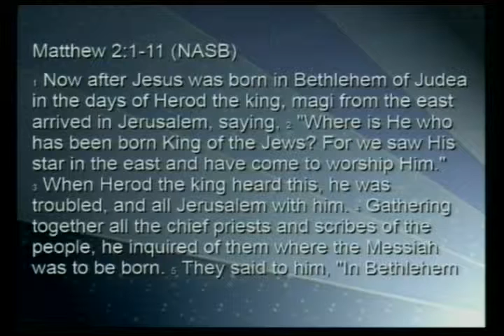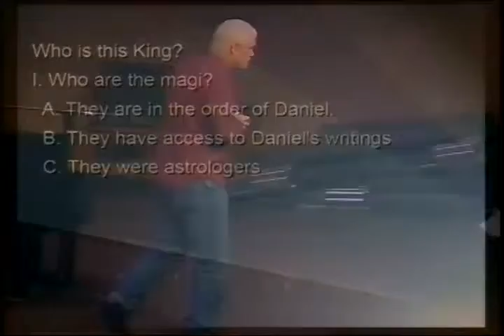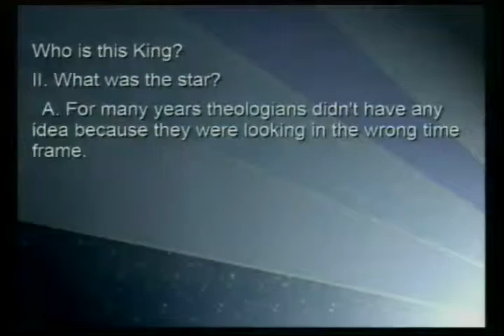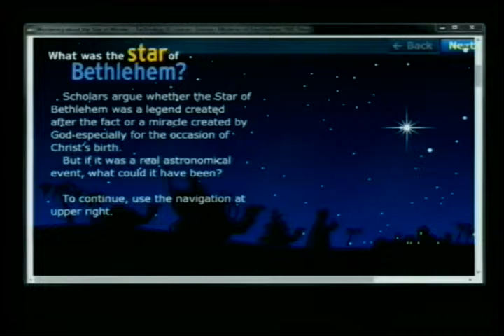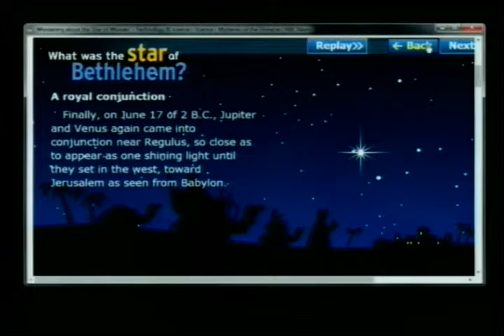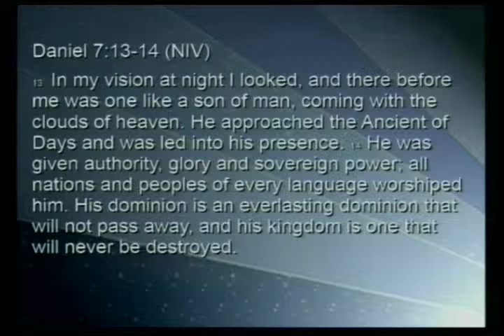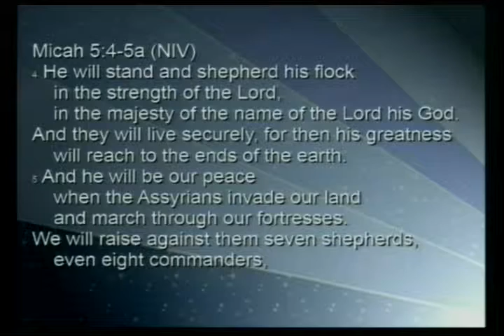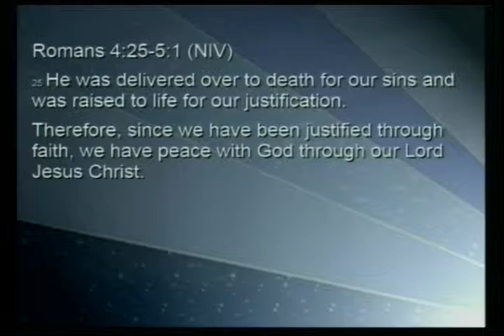2015-12-20 - Who Is This King?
Speaker: Tom Flaherty
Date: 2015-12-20